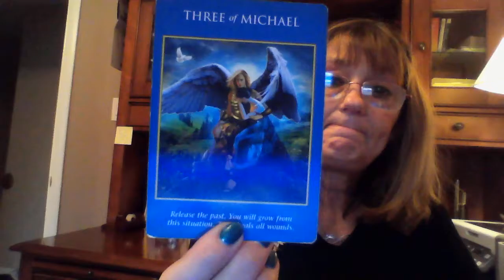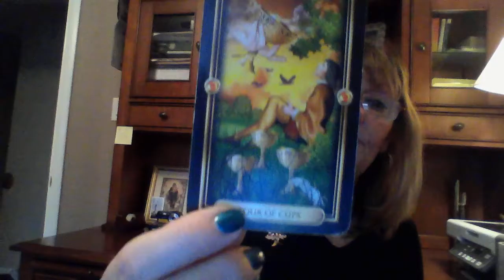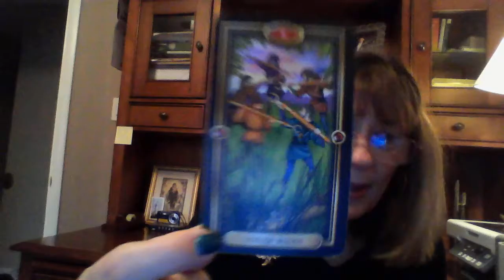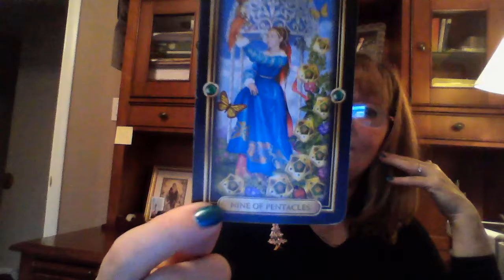Angels say about Covid, Trump, Biden, & Supreme Court. With Cindy St Martine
Thank You For Joining Me  On My Channel, and connecting to The Angels for This Tarot Reading.  If you are drawn to watch this video, then there is a message from God and the Universe for you. For a personal one on one reading, please contact me or visit my website at cindyshealing.com This is the best way to get the answers that you seek Thank you kindly for watching and sharing your Love and Light with me and the whole World.

A great way to show your Love, Gratitude & Support for my time is by kindly making a donation, Thank You Very Much..